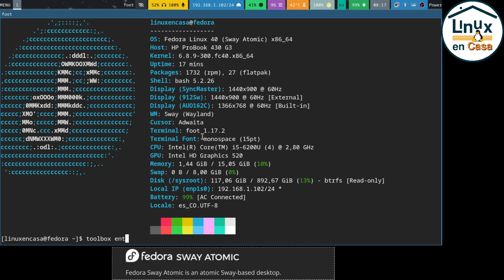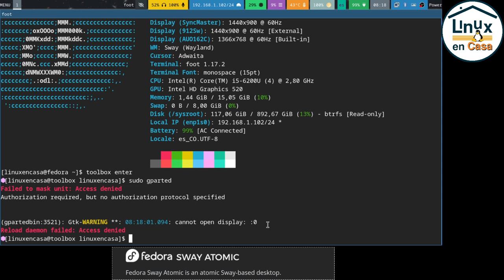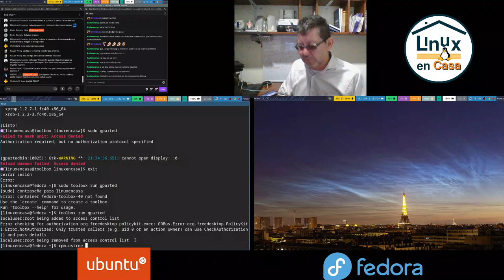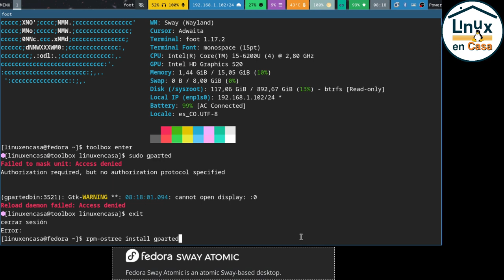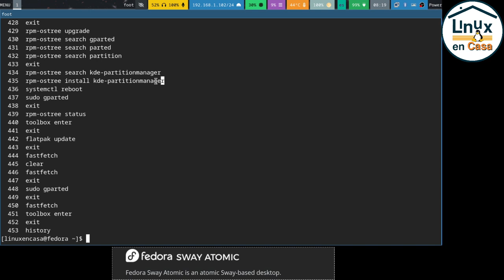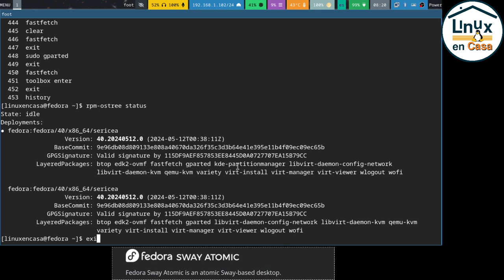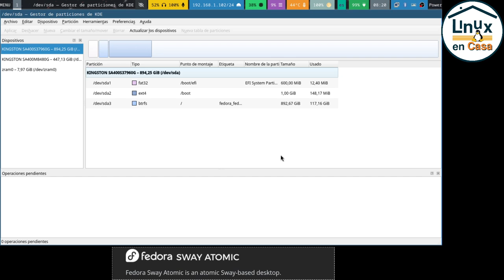GParted funcionando en Fedora 40 Linux Atomic Sway WM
Sigo configurando y ajustando la versión Inmutable o Atómica de Fedora 40 Linux con el Gestor de Ventanas Sway en mi portátil Hewlett Packard ProBook 430 G3.